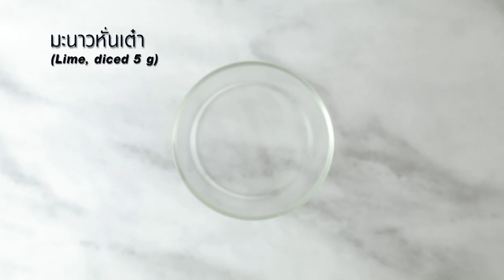Mint MoJito coffee ทำง่ายๆ สไตล์ อ.ยิ่งศักดิ์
Mint MoJito coffee (ผลิตภัณฑ์ น้ำหวานเข้มข้นกลิ่นเลม่อนมะนาว สูตรคีโต ตราสีสรร )

มะนาวหั่นเต๋า  5 กรัม
เลมอนหั่นเต๋า  5 กรัม
น้ำหวานเข้มข้นกลิ่นเลม่อนมะนาว สูตรคีโต ตราสีสรร    10  มิลลิลิตร
โซดา   100 มิลลิลิตร
น้ำแข็งกาแฟ สำหรับรับประทานคู่
ใบสะระแหน่และเลมอน สำหรับตกแต่ง

1.ใส่มะนาวหั่นเต๋าลงในภาชนะเสิร์ฟ ตามด้วยเลมอนหั่นเต๋าและน้ำหวานเข้มข้นกลิ่นเลม่อนมะนาว สูตรคีโต ตราสีสรร ใช้ช้อนบดให้เข้ากัน ตามด้วยขยำใบสะระแหน่ใส่
2.จากนั้นเติมน้ำแข็งกาแฟและโซดา ตกแต่งด้วยใบสะระแหน่และเลมอน พร้อมเสิร์ฟ

▲Line @yingsakfood